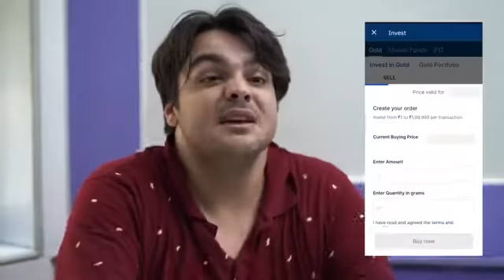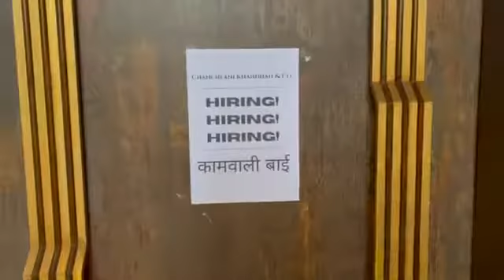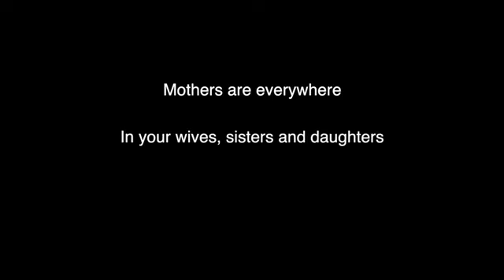New video The mummy returns